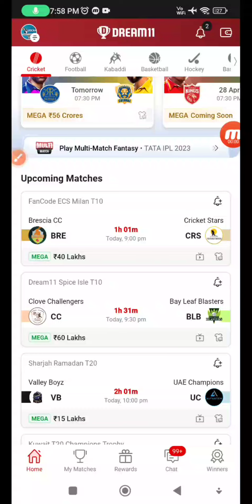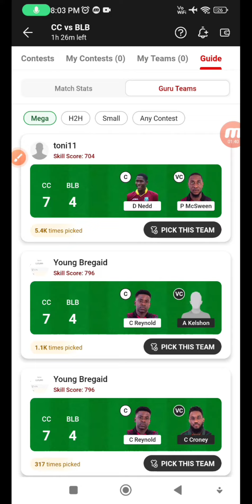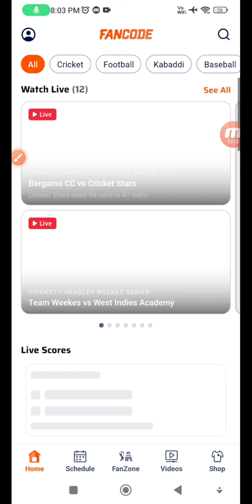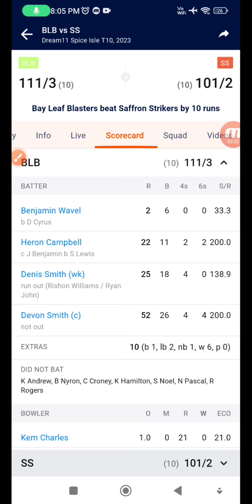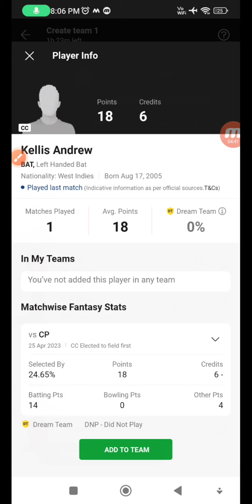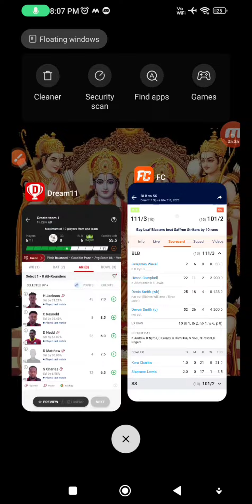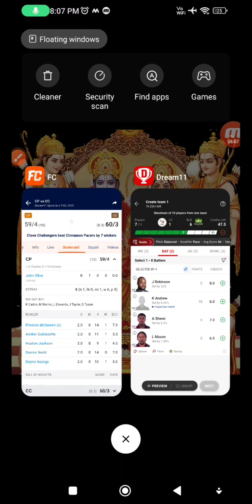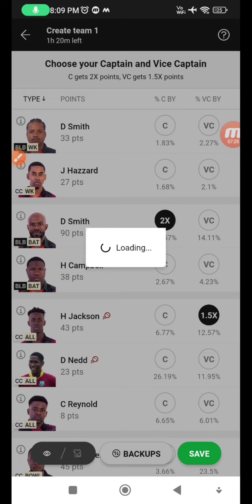CC vs BLB Dream11 Team | CC vs BLB Dream11 Prediction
CC vs BLB
CC vs BLB dream11
CC vs BLB dream11 team
CC vs BLB dream11 prediction
CC vs BLB dream11 team today
CC vs BLB dream11 prediction today
CC vs BLB dream11 prediction today match
CC vs BLB dream11 today
Dream11 Team
CC vs BLB dream11 today team
CC vs BLB team
CC vs BLB dream11 prediction team
CC vs BLB team today
CC vs BLB dream11 team prediction
CC vs BLB player record
CC vs BLB player stats
CC vs BLB t10 match
CC vs BLB t10 match prediction
CC vs BLB t10 2023
CC vs BLB t10
CC vs BLB t10 dream11 prediction
CC vs BLB t10 scorecard
CC vs BLB Today Match Prediction
CC vs BLB Match
CC vs BLB Match Prediction
CC vs BLB Dream11 Match
CC vs BLB Live
CC vs BLB Live Match Prediction
CC vs BLB Batting Order
CC vs BLB Leanup
CC vs BLB Wininig Team
CC vs BLB Team Kaise Banaye
CC vs BLB Aaj Kon Jitega
CC vs BLB Finel Team
CC vs BLB Pitch Report
CC vs BLB Grand League Team
CC vs BLB Gl Team
CC vs BLB Small League Team
CCvsBLBT10Dream11Prediction CC vs BLB
CCvsBLB Sl Team
CCvsBLB Playing X1
CCvsBLB Head To Head